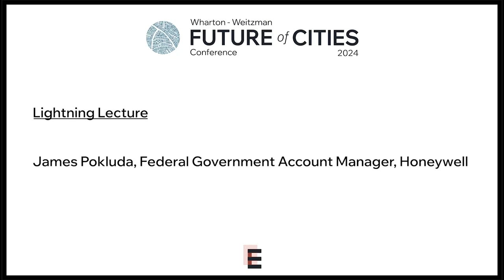FOC 2024: Lightning Lecture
James Pokluda, Federal Government Account Manager, Honeywell